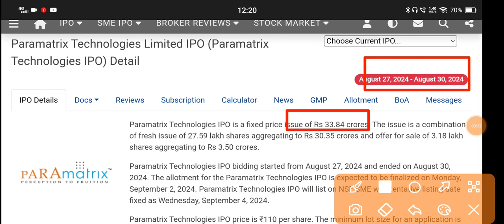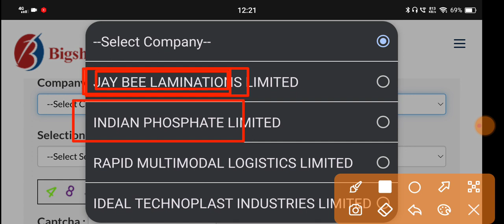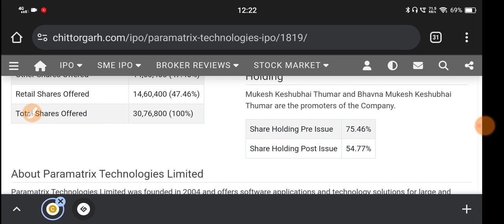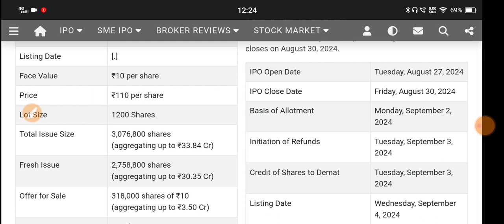Paramatrix Ipo Allotment 🔴 Paramatrix Technologies Ipo 🔴 Paramatrix Technologies 🔴 Paramatrix Ipo